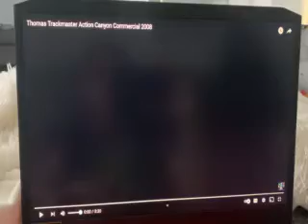TRACKMASTER THOMAS AT ACHTION CANYON CHAMERCIAL 2008 3